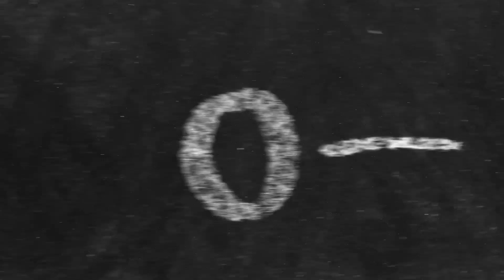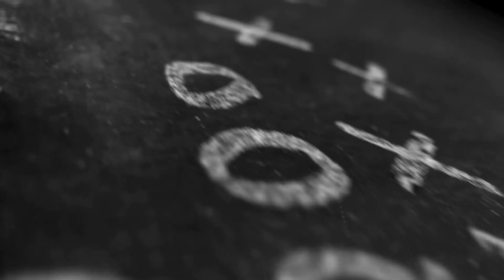College Football Free Picks | Notre Dame vs Duke | LSU vs Ole Miss | Kansas vs Texas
Hosted by: Marley Bet$ & The Coach

‼️NCAAF WEEK 5 ACTION‼️

NOTRE DAME VS DUKE
KANSAS VS TEXAS
LSU VS OLE MISS